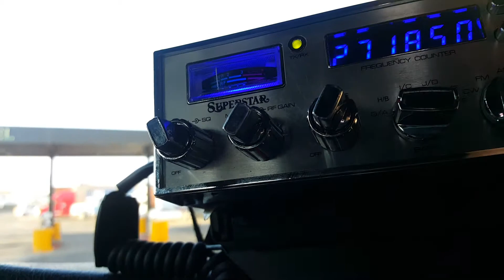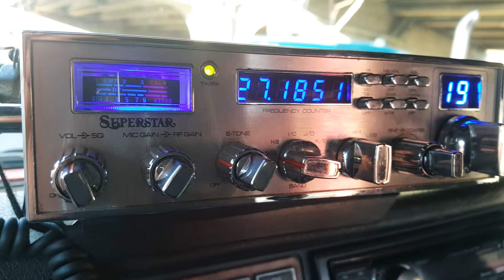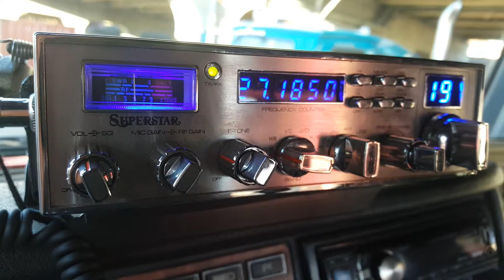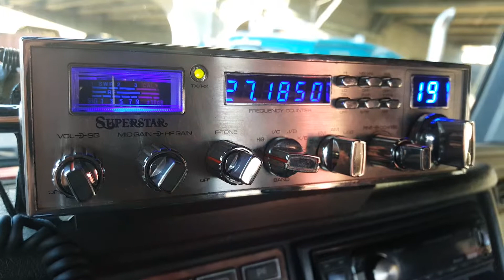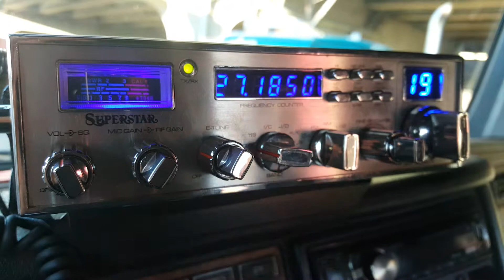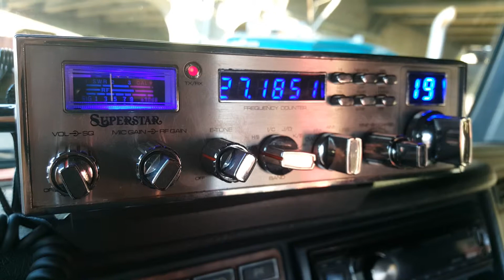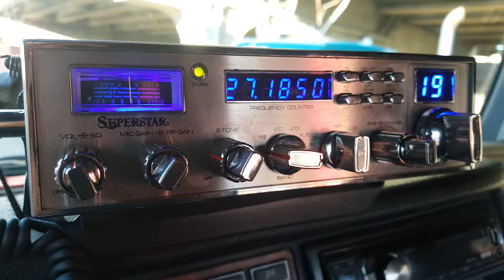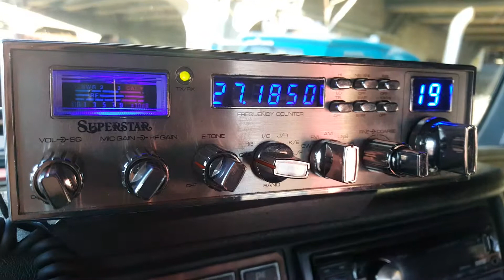Newark NJ CB Radio 02/18/16